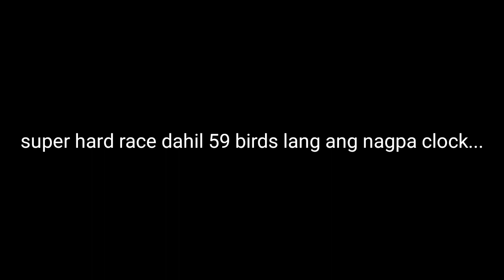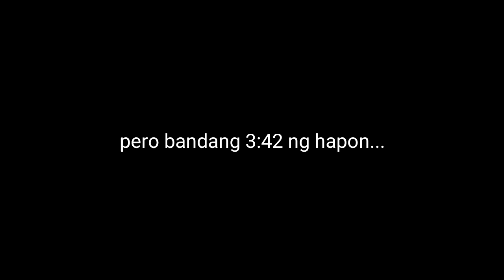5TH LAP CLAVERIA CAGAYAN MASSACRE 330.13km AIR DISTANCE😱😱😱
pigeonracing#pigeonworld#kalapatephilippines#buhayprobinsyano